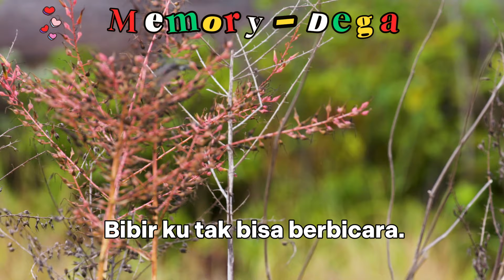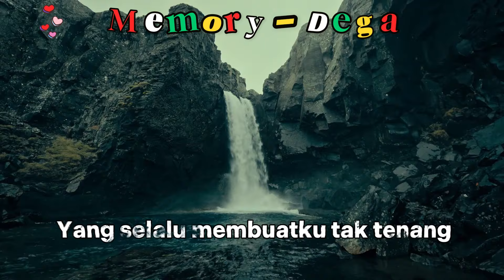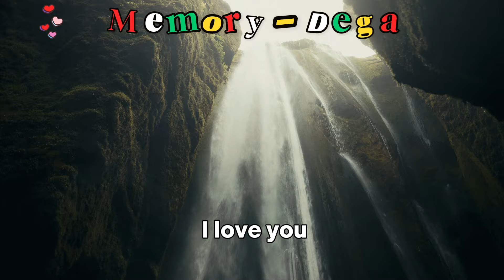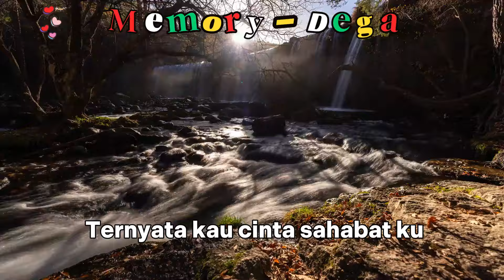Memory - Dega | Lirik